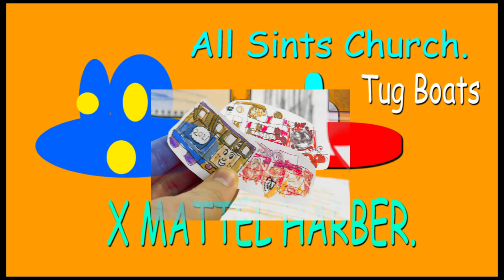Circus and Turnovers By Kristian Moore and Britt Allcroft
Here is a Short story 2024 about Milo and friends having fun in the circus with Mamalade Turnovers and at a Summer Seaside Party and riding boats and Trains Everywhere. The Abes climbing Walls and more.

IMPORTANT OUR COPYRIGHT:
All Original Content is the work of Sparky Ink Studio Ltd or our students, collaborators or Participants.  Characters Sparky, Inky, Pink Alien, Dink and Grey Horse are all original Characters of the Studio. Copyright Sparky Ink Studio Ltd 2024.